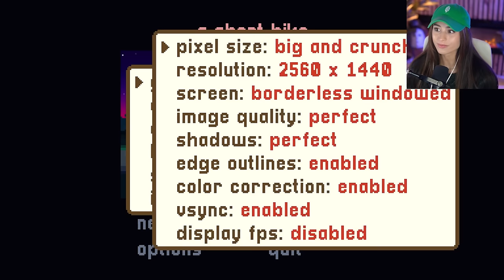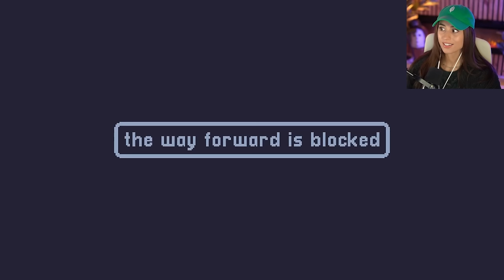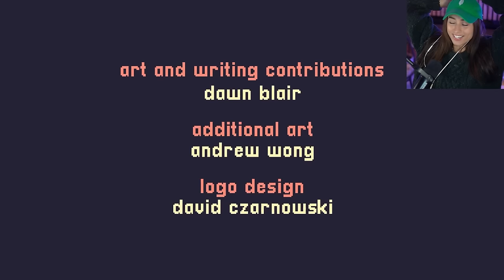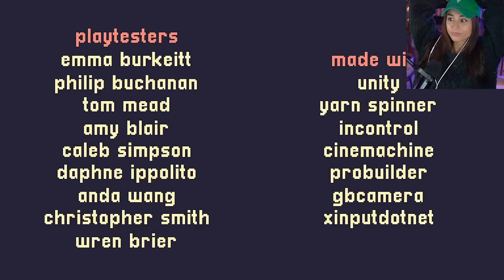There and Back Again | A Short Hike | Full Playthrough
I'm so happy to be back and bringing yall a short but sweet game 💛 Sometimes it's the most simple designs that can bring us so much joy. I absolutely loved everything from the music to the interactions with so many different characters. The island really comes to life and I'm sure I even missed quite a few things... if you're looking for a good switch game or nice cozy evening with a game, look no further!